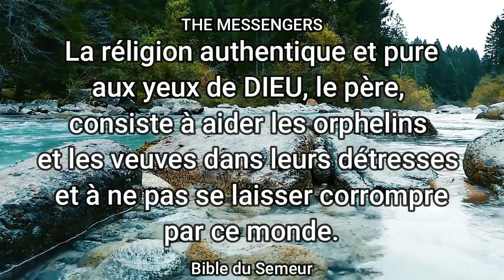18 MARS 2022 , VERSET DU JOUR | JACQUES 1 V 27